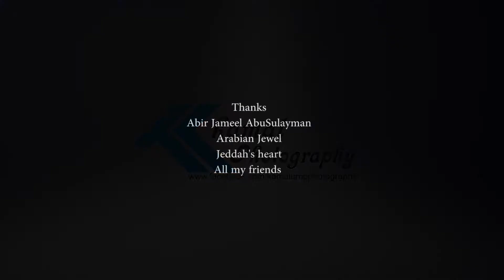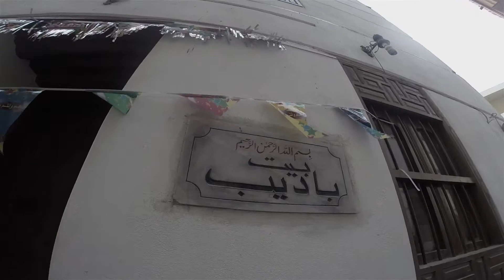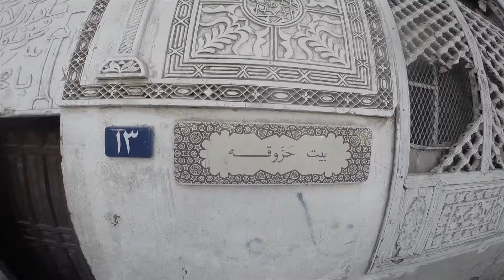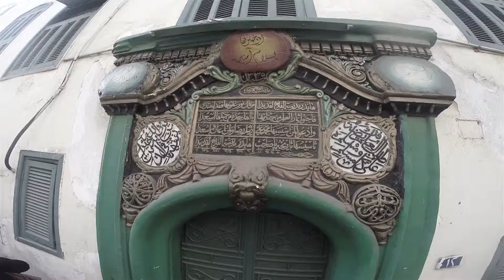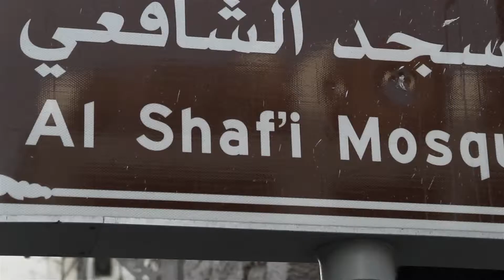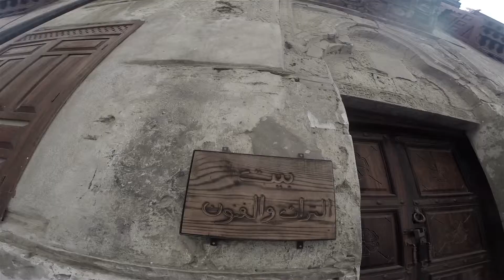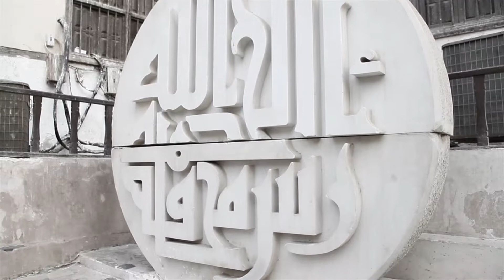Historical District - Balad